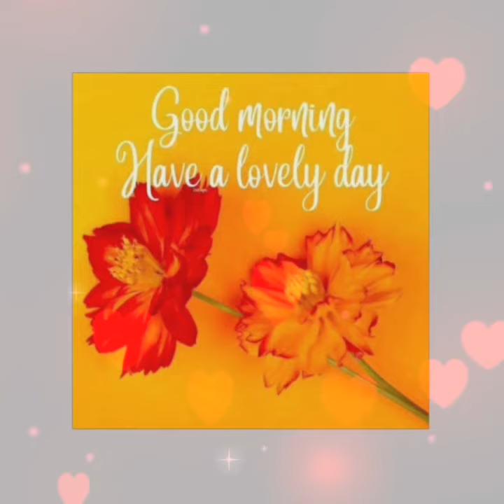Awesome Good Morning status ❤️ 🌿🦋🦋🦋💕